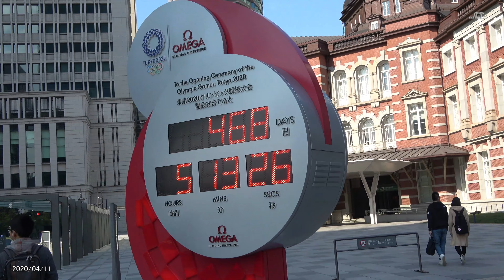【4K】東京駅から行幸通り・閑散としている（2020年4月11日）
ＪＣＣテレビすべて｜営業マン横道日記｜荒涼とした土曜日の東京丸の内・仲通・和田倉門・日比谷ミッドタウン・数寄屋橋・銀座４丁目・有楽町（その311）